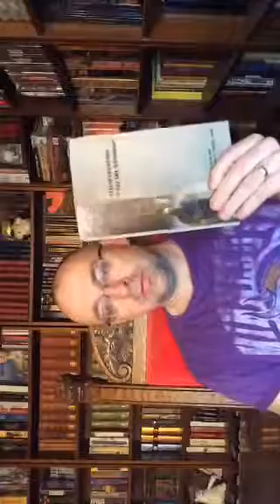Vox Day Darkstream 2.04.17 "Winning the street war"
Vox Day analyzes antifa tactics at the Berkeley Milo riot.

Cuckservative: How Conservatives Betrayed America

SJW's Always Lie - Taking Down the Thought Police